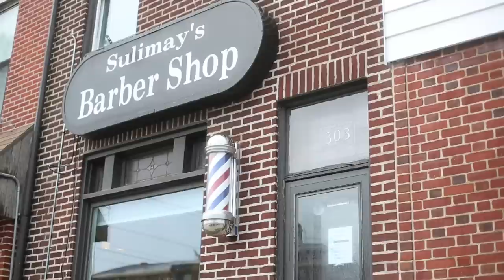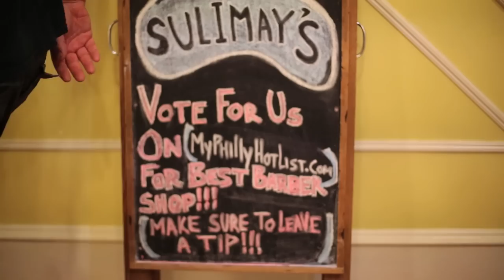Sulimay's Barber Shop [Scrapple Doc]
ScrappleTV takes a trip to Fishtown to visit it's only trusted barber at 303 E. Girard Ave. Joe and Marc (Father and Son) host Woodshop into their humble abode and tell us the stories of the Sulimay name (4th generation barbers) while providing a friendly and bespoken service to all at Sulimay's Barber Shop.